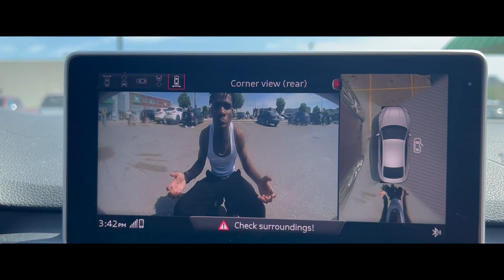Yvng Chriis - Side {Intro}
Yvng Chriis - Side [Official Music Video]